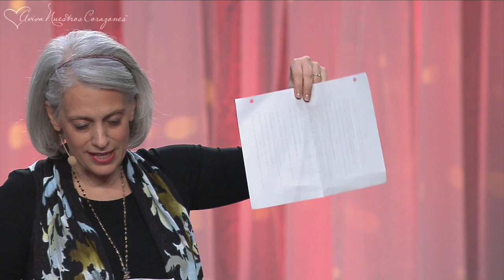Mujer Verdadera '17: "El perdón: la parábola de los dos deudores" I Nancy DeMoss Wolgemuth